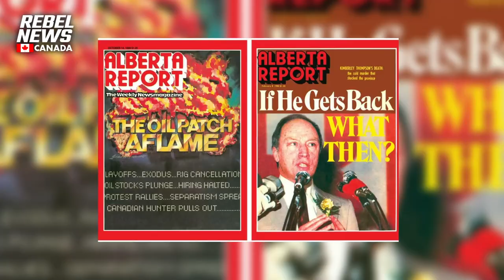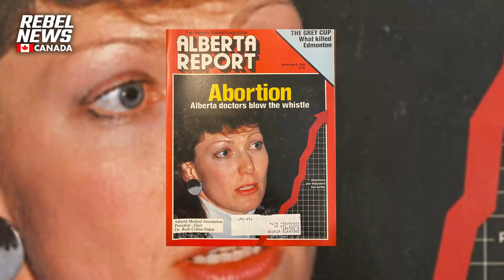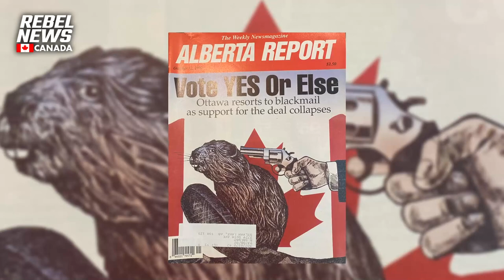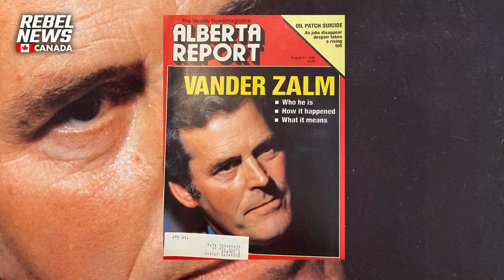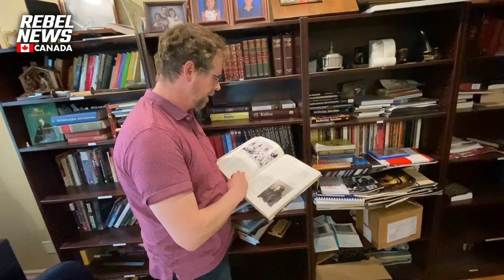Remembering renowned Christian Conservative activist Ted Byfield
Rebel News' Kerry Diotte sat down with Byfield's son Vince to discuss a new book about his father's incredible life called 'Prairie Lion: The Life and Times of Ted Byfield.'